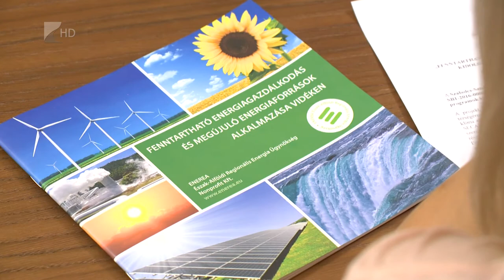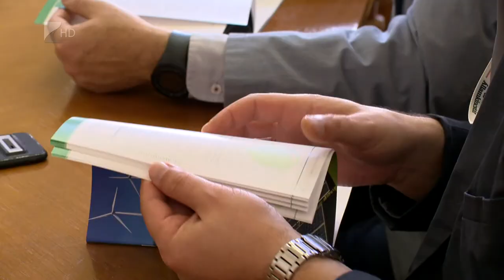Klímaakcióterveket készít a megyei önkormányzat - Kölcsey Tv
147 millió forintos Európai Uniós forrásból készít klímaakcióterveket a Szabolcs-Szatmár-Bereg Megyei Önkormányzat. A megye 229 településének készülhet el 2019-ig az úgynevezett SECAP dokumentuma, amely több támogatás pályázati feltétele lesz 2020 után. A pályázat 2019 novemberében zárul, így valamennyivel több mint egy év áll rendelkezésre a klímaakciótervek elkészítésére.